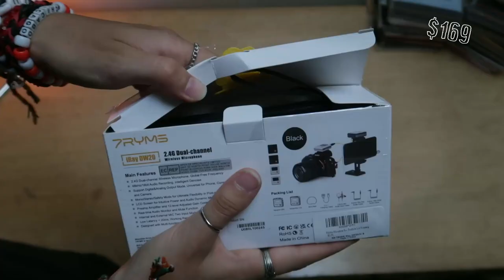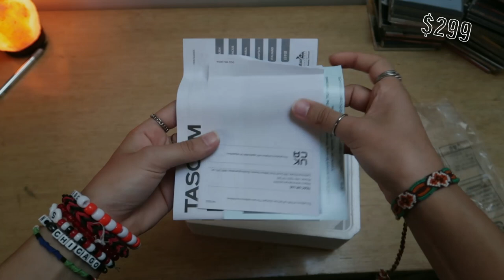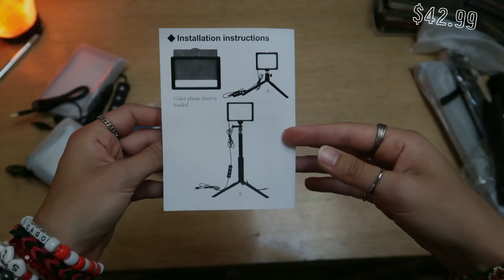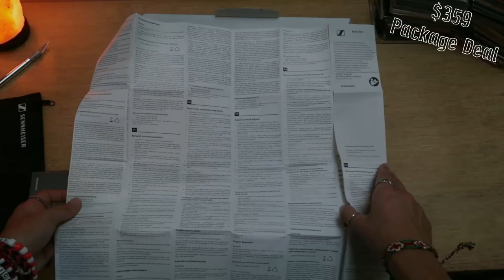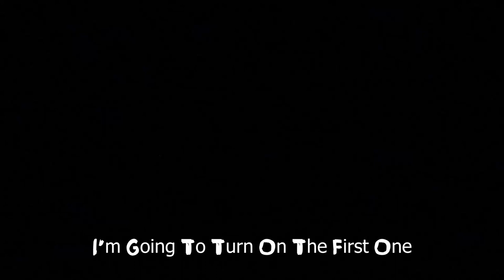I bought $1,000 worth of film equipment (testing & reviewing)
This video is the start of a plethora of exciting projects.  I will show you the gear I have bought in order to build my filmmaking kit.  And, I'll put some the the products to the test.  Fear not, I will link all the products bellow incase something peaked your interest. :)

Black Cinefoil
Wireless Lavalier Mics
Audio Recorder
Video Lights
Athletic Tape
Shotgun Mic
Power Bank
LED Stick Light